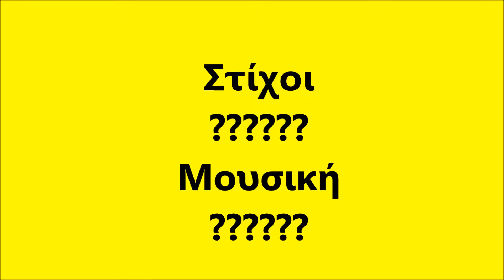Kokotas - Vradiazei (Βραδιάζει)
Vradiazei      (Βραδιάζει)

Στίχοι: ?
Μουσική: ?